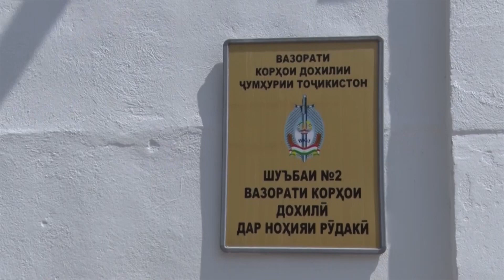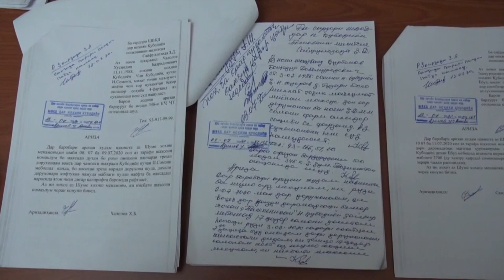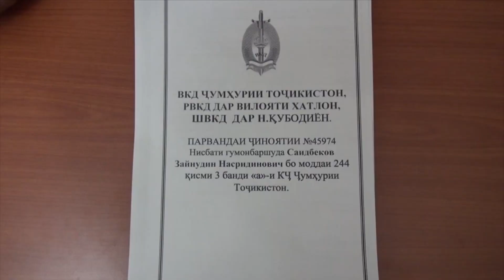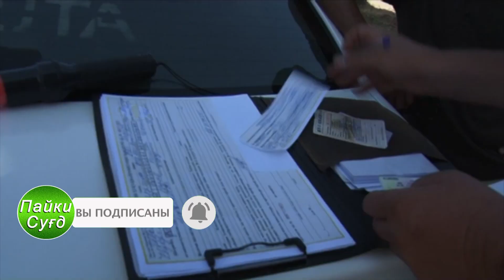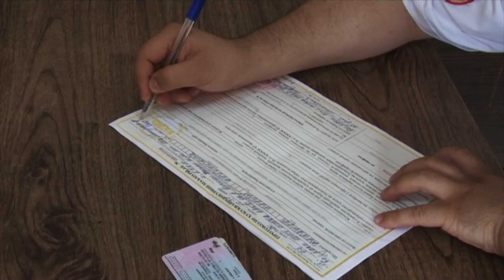Қисми пурраи Ахбори ВКД 22.07.2020